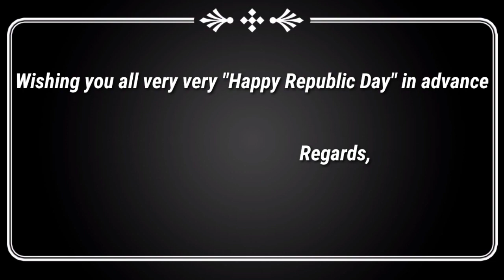Wishing you a Happy Republic Day By ROYAL ENGLISH ACADEMY..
Republic Day is a national holiday in India, when the country marks and celebrates the date on which the Constitution of India came into effect on 26, January 1950, replacing the Government of India Act (1935) as the governing document of India and thus, turning the nation into a newly formed republic.[1] The day also marks the transition of India from an autonomous Commonwealth realm with British Monarch as nominal head of the Indian Dominion, to a fully sovereign republic in the Commonwealth of Nations with the President of India as the nominal head of the Indian Union.

The Constitution was adopted by the Indian Constituent Assembly on 26 November 1949 and came into effect on 26 January 1950 with a democratic government system, completing the country's transition towards becoming an independent republic. 26 January was chosen as the date for Republic day because it was on this day in 1930 when the Declaration of Indian Independence (Purna Swaraj) was proclaimed by the Indian National Congress in lieu of the Realm status as a Dominion later instated by the departing British Regime.

                                       ~Royal English Academy,
                                                 BARAIGRAM